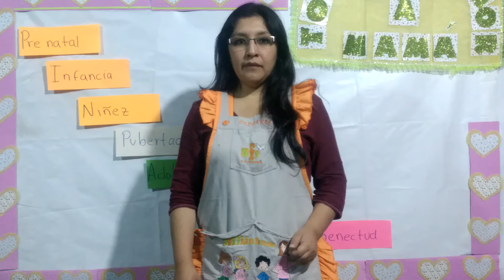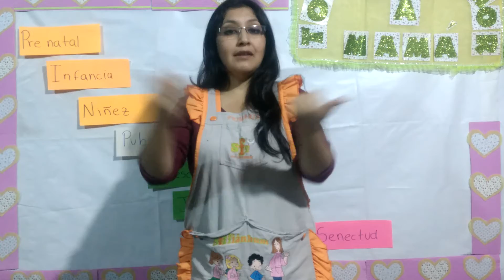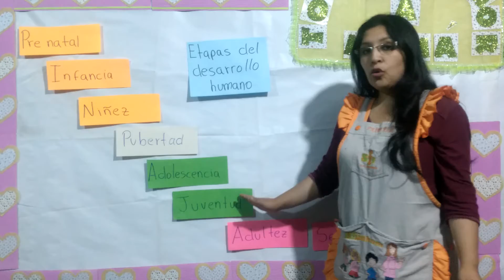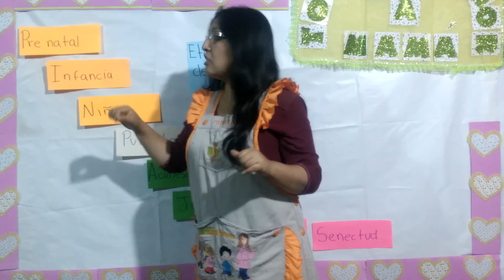Etapas del desarrollo humano P s 4to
Cada etapa es importante y debemos conocerla y valorarla